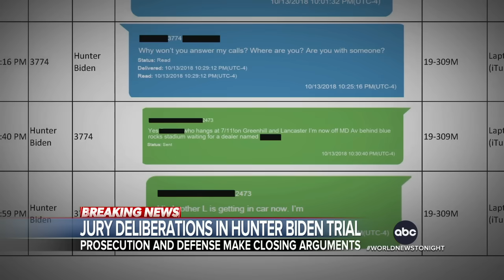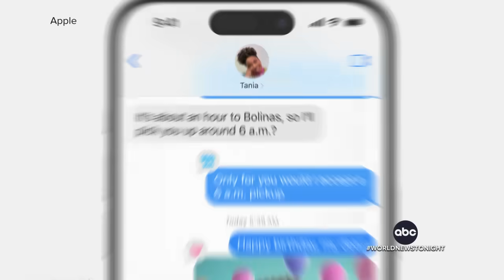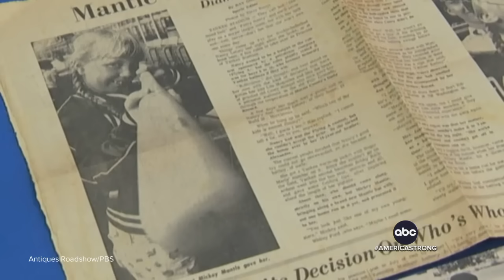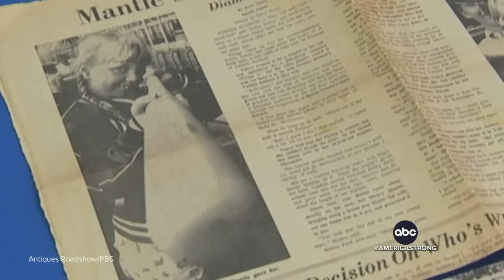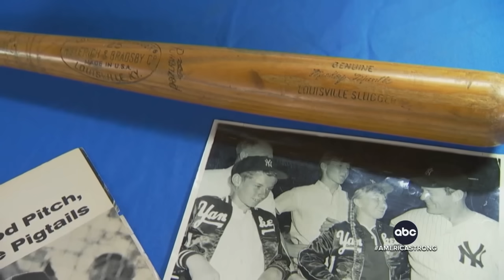ABC World News Tonight with David Muir Full Broadcast - June 10, 2024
Terry Moran has details on the closing arguments in Hunter Biden's federal gun case, which is now in the hands of a Delaware jury; Tom Soufi Burridge reports on the new video that shows the moment Israeli soldiers rescued hostages held by Hamas in Gaza while coming under fire, with special forces going undercover for the raid; Victor Oquendo has the latest on the massive fire that ripped through a Miami apartment building as firefighters rushed to save the mostly elderly residents, and the building worker with a gunshot wound discovered at the scene; and more on tonight’s broadcast of World News Tonight with David Muir.

00:00 Intro
02:13 Jury deliberations underway in Hunter Biden trial after he declined to take the stand
05:03 Trump undergoes probation interview ahead of July 11 sentencing
06:37 Dramatic video shows moment Israeli soldiers rescue 4 hostages held in Gaza by Hamas
09:50 4 Cornell College staff teaching in China stabbed during park visit
10:17 Over 40 rescued from apartment building fire near downtown Miami; firefighters find man outside with gunshot wound
11:54 Heavy rain heads to Florida as heat returns to Southwest
12:53 Hail storm causes major damage to nose, cockpit windows of Austrian Airlines plane
14:13 Bull breaks loose at packed at Oregon rodeo, injuring several attendees
15:41 Alzheimer's drug that can slow disease gets backing from FDA advisers
16:02 Apple partners with ChatGPT maker OpenAI to jump into AI race with "Apple Intelligence"
16:29 WNBA player Caitlin Clark responds to not being included on U.S. Olympic basketball roster
16:44 Rev. James Lawson Jr., advisor to Martin Luther King Jr., dies at 95
17:14 America Strong: New Jersey native gifted Mickey Mantle baseball bat in 1963 stuns appraiser at Antique Roadshow